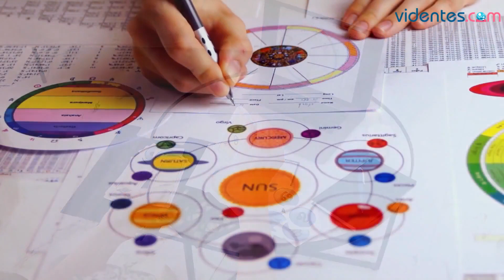HORÓSCOPO DIARIO 🌟❤️🥰 ARIES ♈️ SÁBADO, 16 DE MARZO DE 2024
Horóscopo de Aries para hoy, sábado 16 de Marzo de 2024. El horóscopo para hoy: descubre tu futuro gracias a mi horóscopo diario para ti.